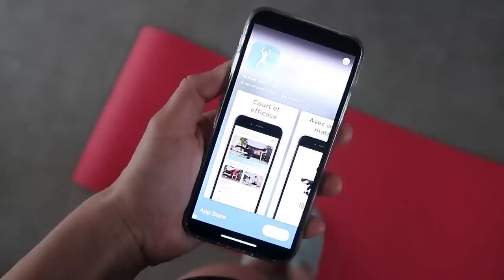MAMA NA MEDAL! | VLOG